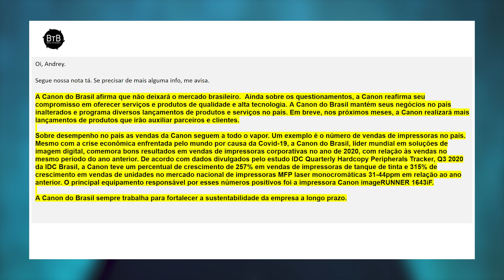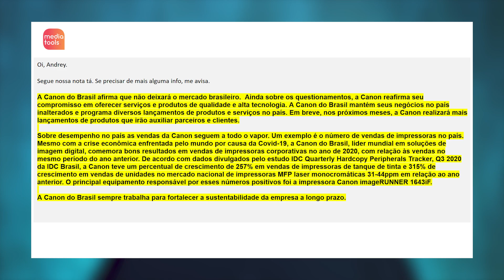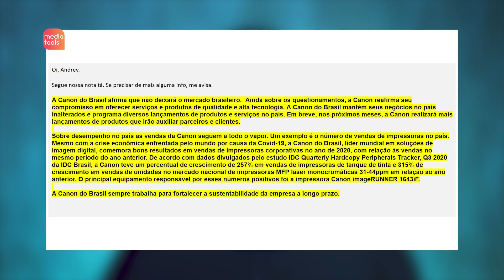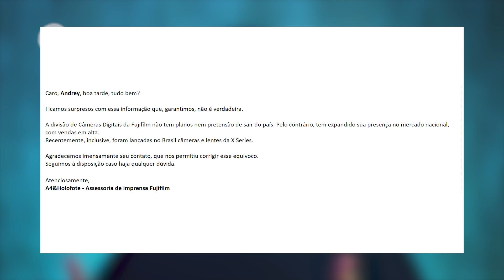Canon e Fuji Vão Mesmo Abandonar o Brasil?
- Equipamentos Que eu Uso Diariamente